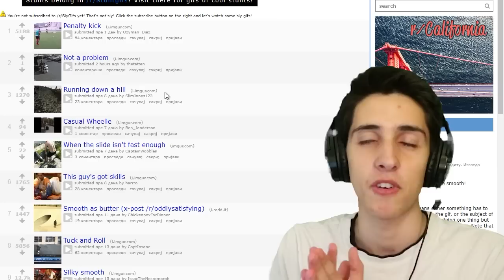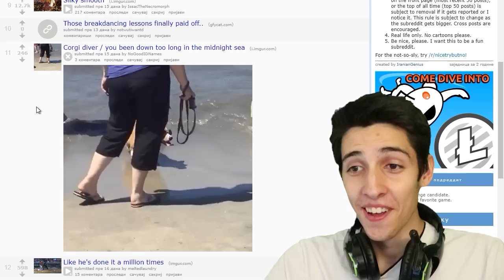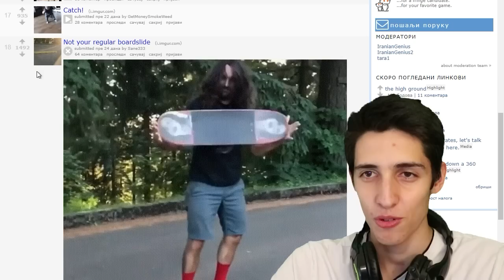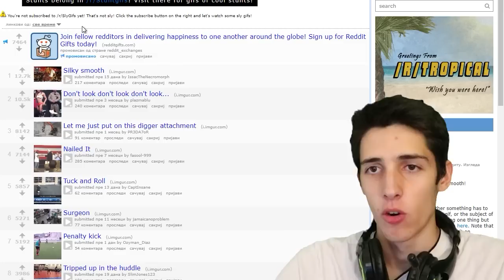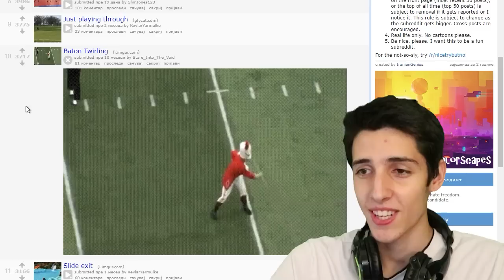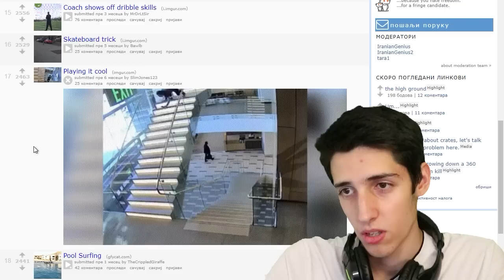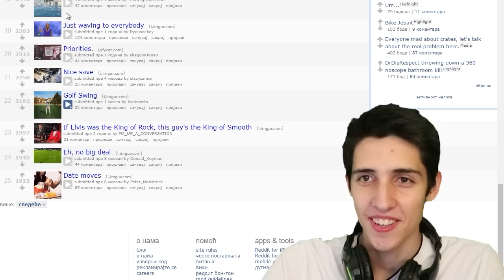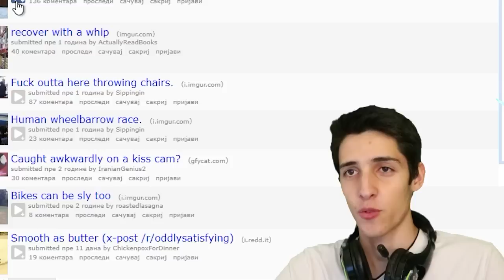OVO NISTE OČEKIVALI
‣Verujte mi, ni na kraj pameti vam ne bi bilo! Ovo 100% niste ocekivali

OVO NISTE OČEKIVALI Reddit